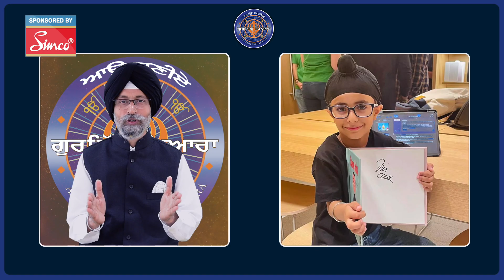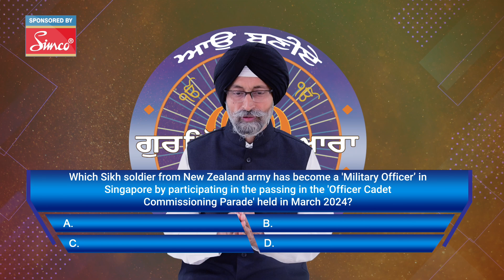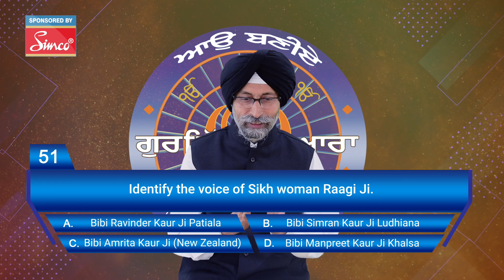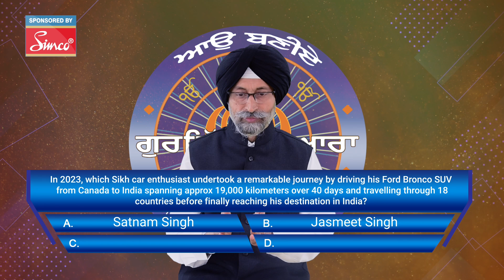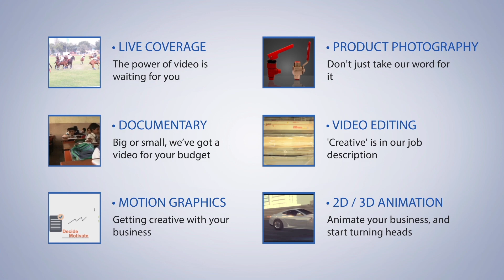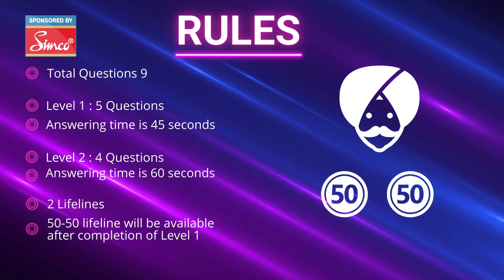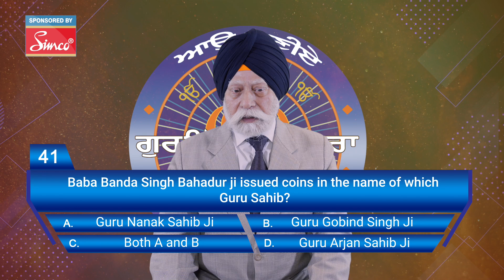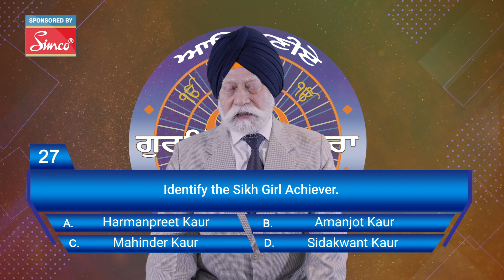Episode 3 || Season 33 Aao Baniye Gursikh Pyara || ABGP Punjabi TV Quiz Show || TV Game Show